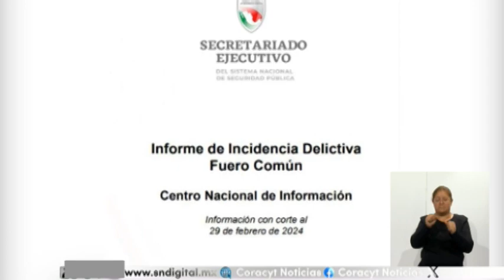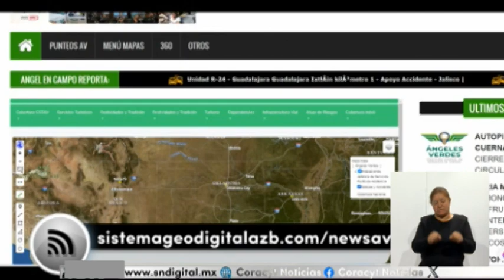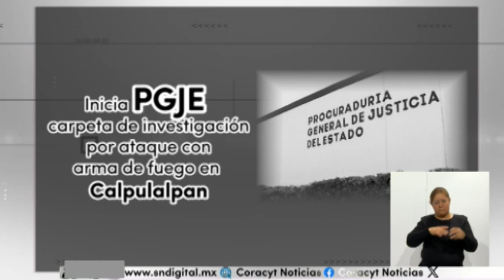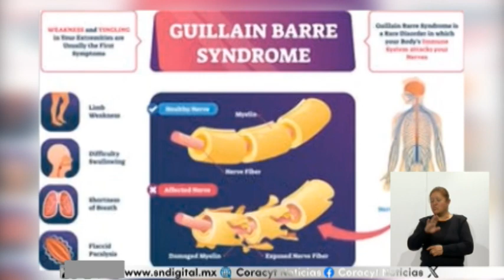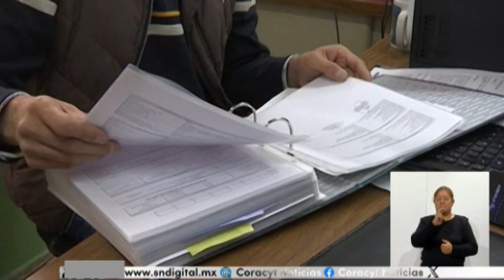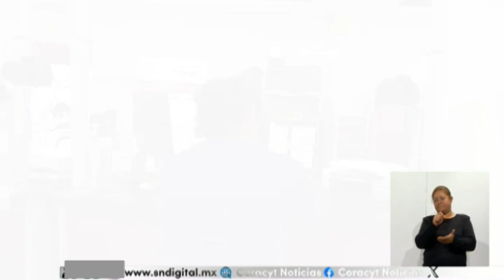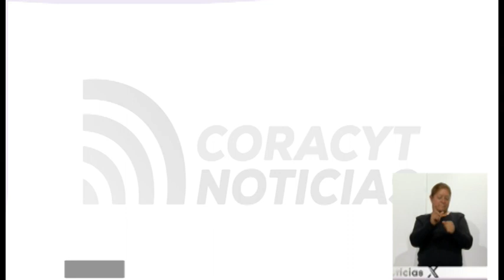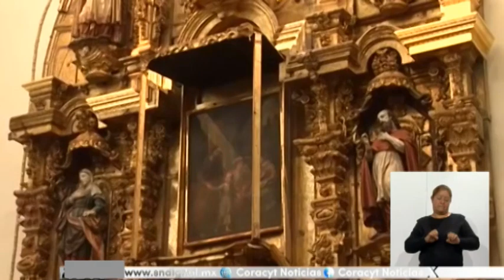NOTICIERO EMISIÓN NOCTURNA 21 DE MARZO DEL 2024